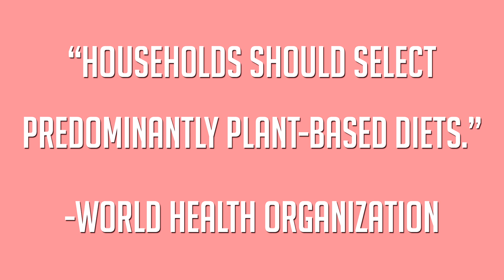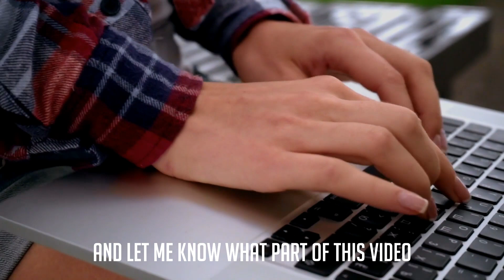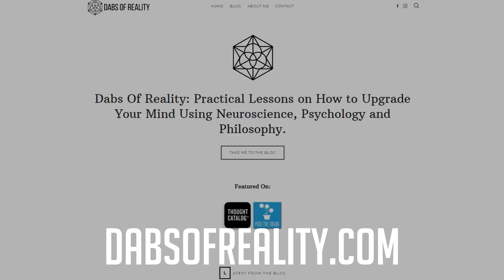Going VEGAN After Watching The Gamechangers?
Did I go vegan after watching The Gamechangers? You’ll have to watch the video to find out. But with the massive success of the Netflix documentary, more and more and more people are making the switch to a plant-based lifestyle for their health, the planet and the animals.

S T U D I E S__M E N T I O N E D

F R E E__G U I D E D__M E D I T A T I O N
To get your hands on my FREE 12-Minute Guided Meditation Download to help you manifest whatever you want,

To stay up-to-date with all the latest blogs make sure